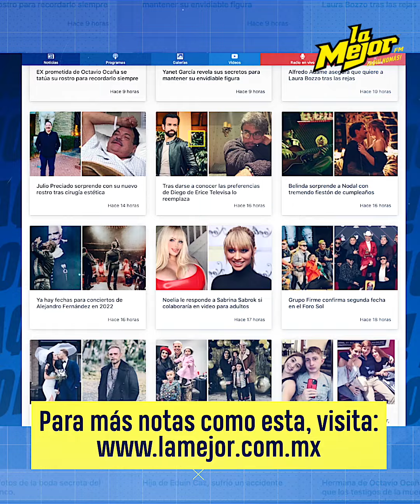Eduin Caz y Daisy Anahy celebraron 13 años de matrimonio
¡Que romántico! La famosa pareja, no sólo celebraron entre ellos, ya que a través de redes se dedicaron un emotivo mensaje de amor 😍 AquíNomás 🤠